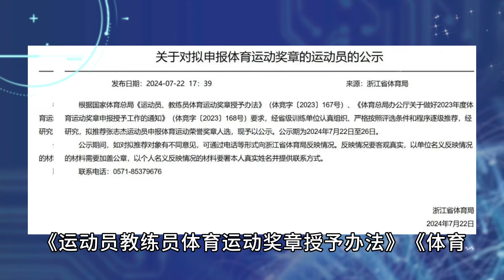北京时间7月25日国羽最新消息：羽联第30周排名国羽4项第1，王祉怡反超山口茜升至世界第5；张志杰意外离世后拟获中国体育最高荣誉；国羽入住奥运村住宿环境被质疑抠门；奥运会羽毛球男单魔咒恐落在石宇奇身上